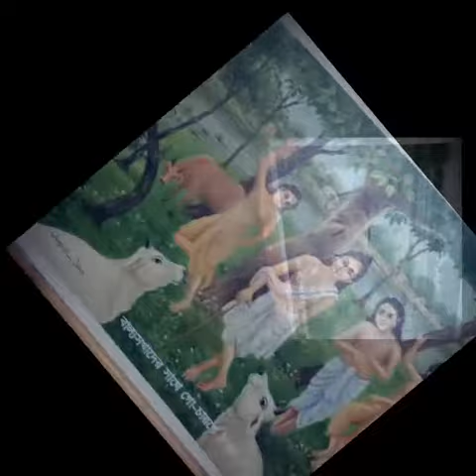A Life History Of Sri Sri Hari Chand | Yugawatar Sri Sri Harichand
i uplod manny baule song and funny video